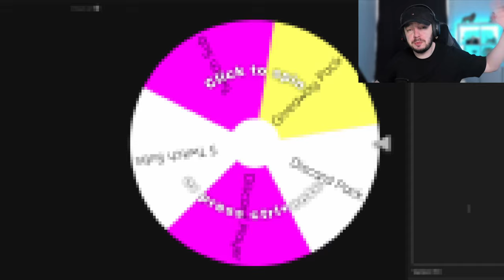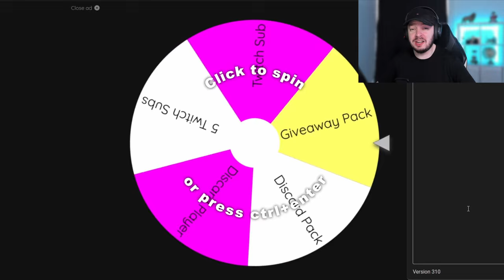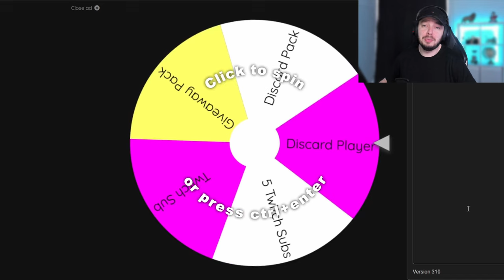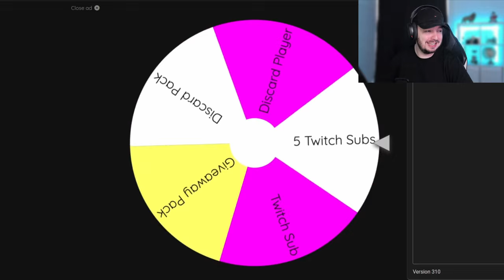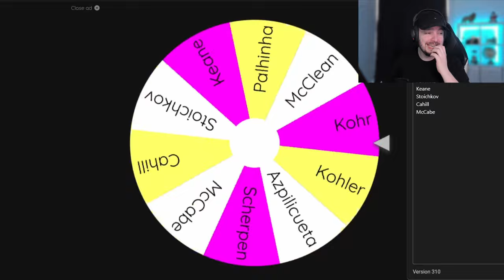Trick Or Treat! - FC 25 Halloween Edition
Dare to experience Halloween on FC 25.. Play Trick Or Treat with me.. You have been warned!

👉 I have a Road To Glory on FC 25 where I work towards Henry and build teams around him